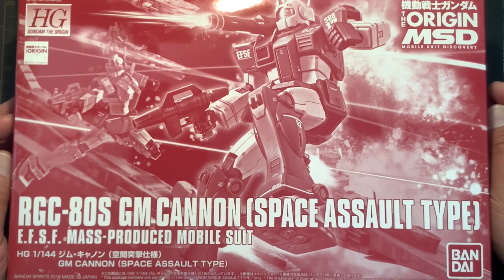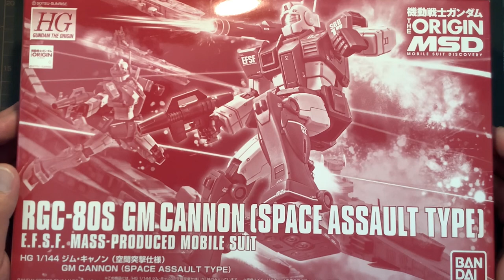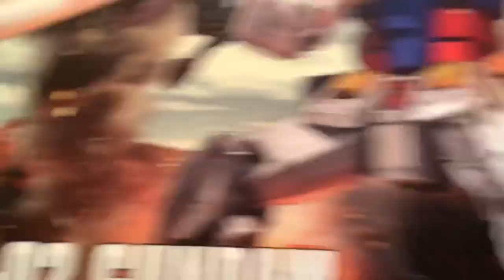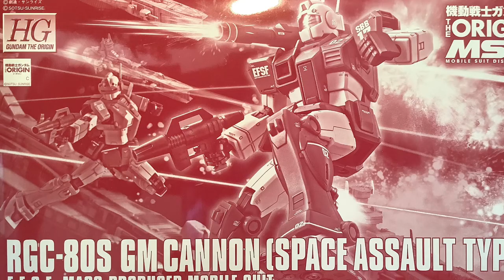【ガンプラ】ORIGIN MSD ジム キャノン 改造 始めます❗️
ジムキャノンです。ガンプラ